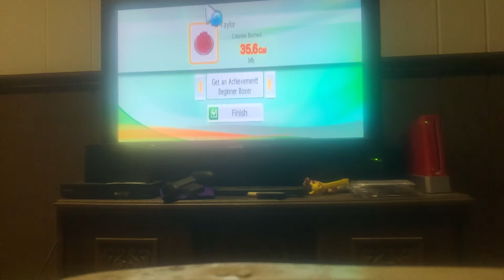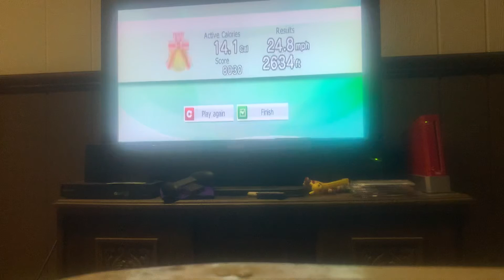Gold Gym’s Dance Workout Episode 4 (Finale)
In the final episode of Gold Gym’s Dance Workout we play a couple of dances in cardio boxing, and play the remaining games in the game mode that don’t require the Wii fit balance board. (I said this in the video that I didn’t have the balance board about 3 seconds after I said that I remembered my playthrough of of Wii fit plus so I had a brain fart moment apologies.) Enjoy!